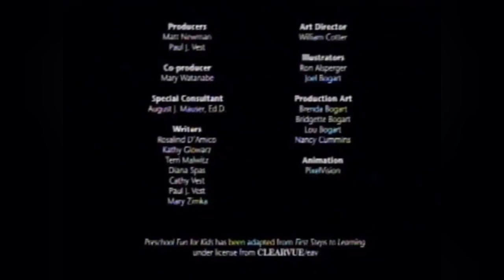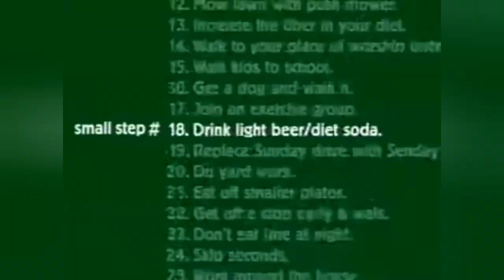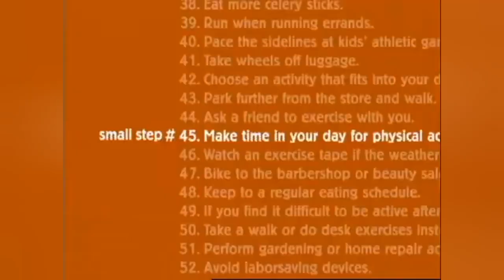In Politics: What Is Congressman Richard Neal Up To?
Richard Neal, who represents west-central Massachusetts in Congress, says he wants more years of Trump’s Tax Returns.